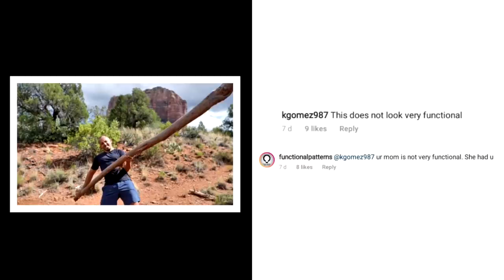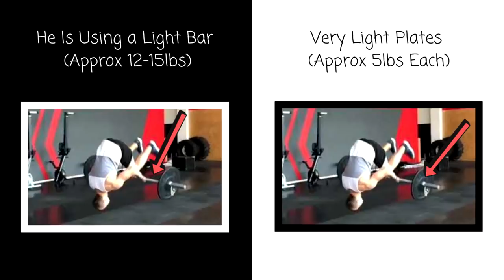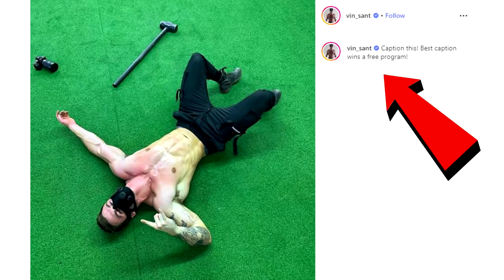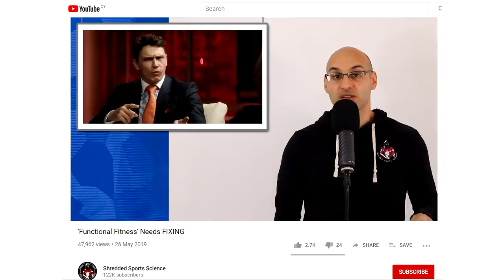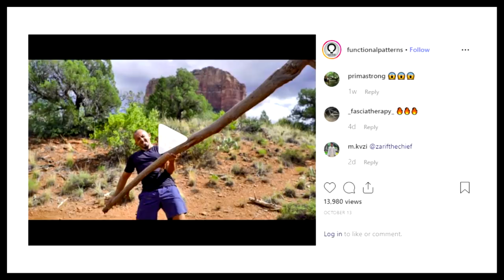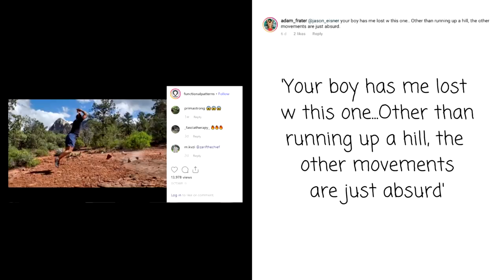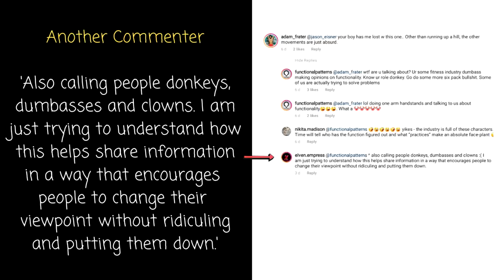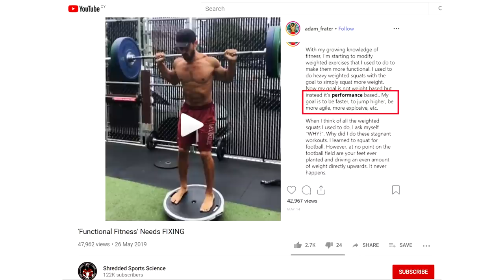Functional Fitness Has FAILED YOU (Naudi Aguilar/ Barbell Backflip)